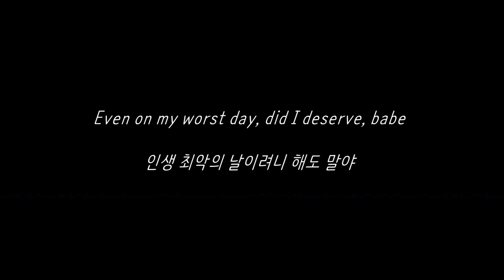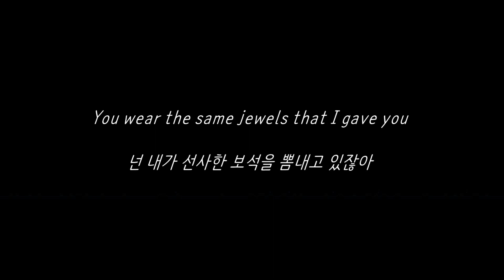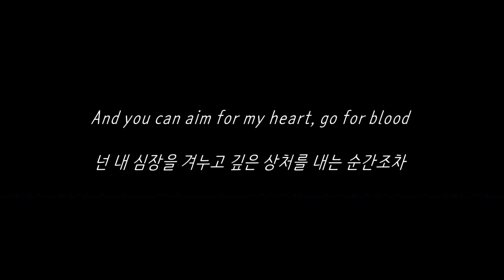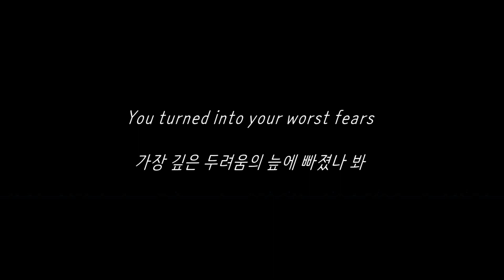my tears ricochet - 테일러 스위프트 (Taylor Swift) 가사 한글 해석